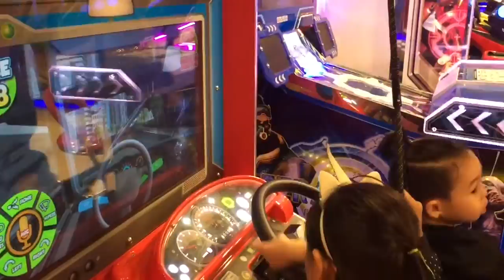Libreng damit! ang saya! Naglaro din kami ni Gio sa arcade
FILMED:   January 27, 2019 (VLOG #07)

May gift card po si daddy ko  na binigay po ng boss nya na si Ma'am pimky kaya nakapamili po ako ng damit sa H&M at tamang tama may sale po ang H&M na 3 for 2 kaya mas nakatipid po kami. Bibili po kayo ng 3 items na may tag na 3 for 2 then yung pinakamababang price sa tatlong items po yun po ang magiging FREE. Ang saya po talaga and samahan n’yo po kami ni Gio maglaro sa arcade.

-Love lots,
Gail &Gio